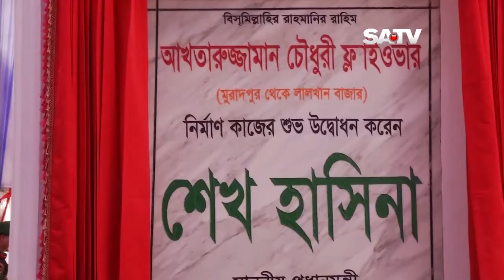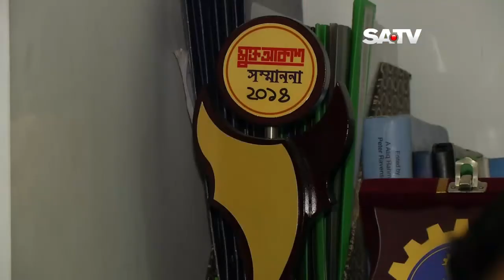CHATTAGRAM DARPON SATV EP 07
SATV Talk show -- "Chattagram Darpon" Episode-07. Subject: Ural Saroke Uthei Chattagram. Planning & Anchoring: Shahnewaz Riton, Guests: Abdus Salam, Chairman, Chittagong Development Authority (CDA). Producer: Rezaul Karim Reza. Research & Documentation: Nazmul Haque.